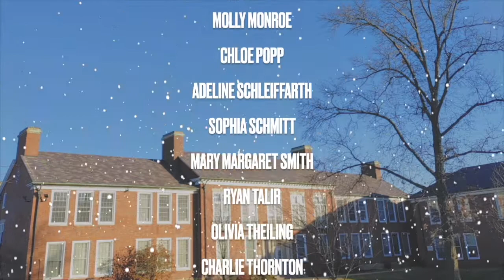1/7/22 Knightly News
It's the first broadcast of 2022!